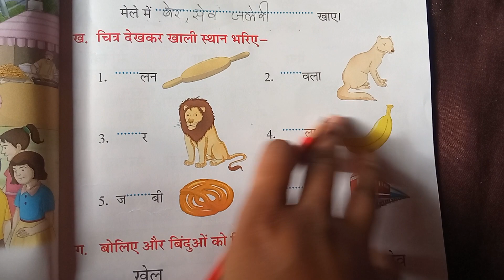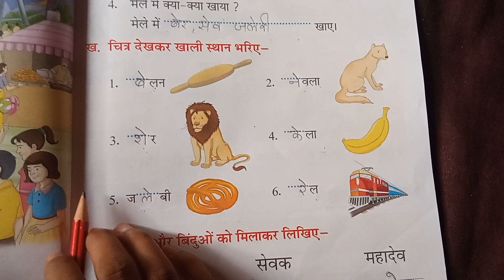subject =Hindi activity ,chapter =10 question ख